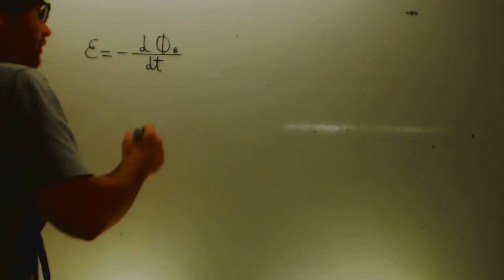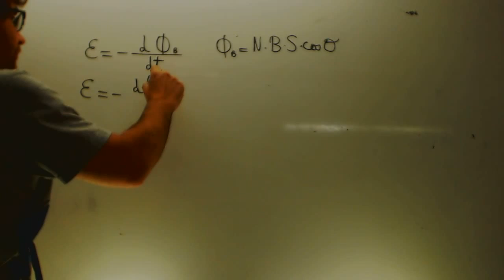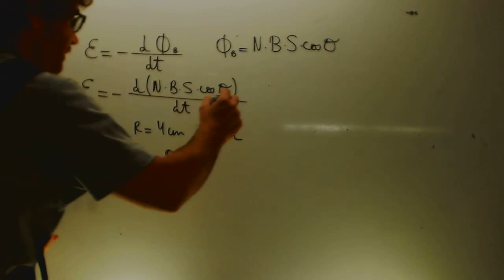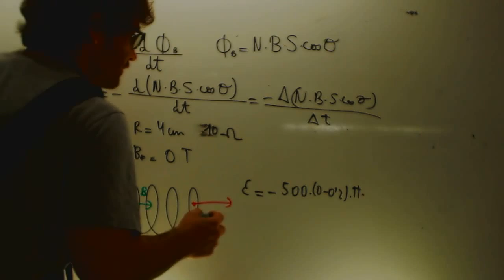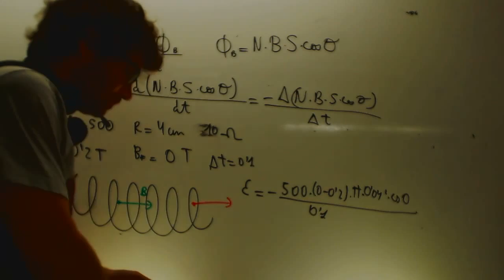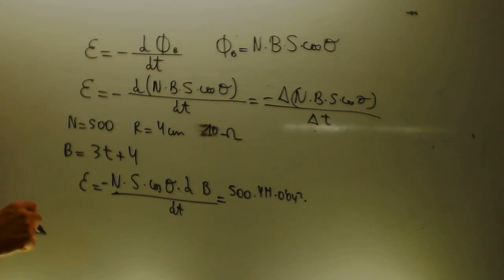Induccion electromagnetica Variacion del campo magnetico Fisica 2 Bachillerato Academia Usero E